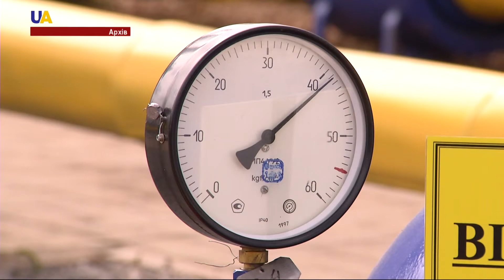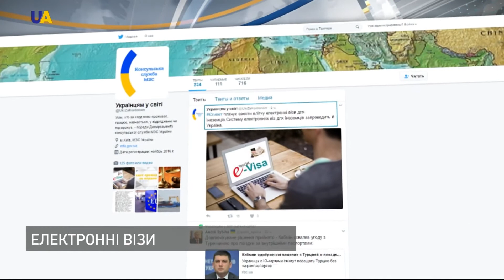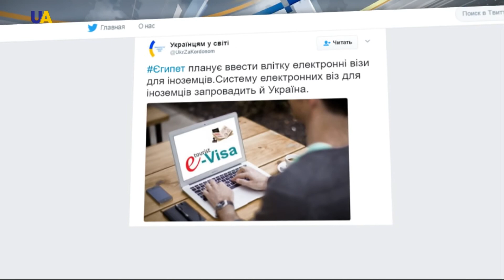Новини 03:00 за 12 березня 2017 року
ЗВІТ РОСІЇ
Рішення Міжнародного суду переведе питання з політичної площини в правову.

ХІМІЧНИЙ РИЗИК
На Донбасі високий ризик витоку отруйних хімікатів через обстріли промислових об'єктів.

ПОРУШЕННЯ «МІНСЬКА»
Запровадження в обіг російського рубля та націоналізація українських підприємств на окупованому

ЗАКАЧУВАННЯ ГАЗУ
Україна заощадила на закупівлі газу півмільярда доларів. Саме стільки нарахували в НАК "Нафтогаз".

РЕФОРМИ В НАЦПОЛІЦІЇ
У Нацполіції України створять офіс реформ. Туди увійдуть поліцейські й експерти.

ГРОШОВА ДОПОМОГА ОНЛАЙН
Виплати при народженні дитини тепер можна оформити не виходячи з дому.

ЕЛЕКТРОННІ ВІЗИ
Електронні візи для в'їзду. Таку систему Україна запровадить для іноземців за прикладом інших країн.